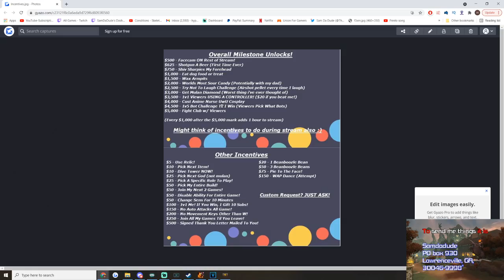SQUASH A RACOON WITH THE HULK - Season 8 Masters Ranked 1v1 Duel - SMITE